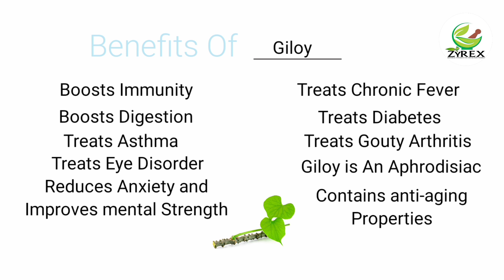Zyrex Giloy wheat grass Tablet/Powder| Available on Amazon | Order Now Call or